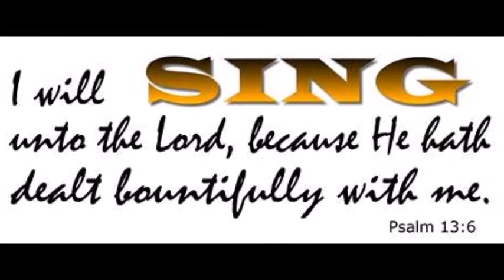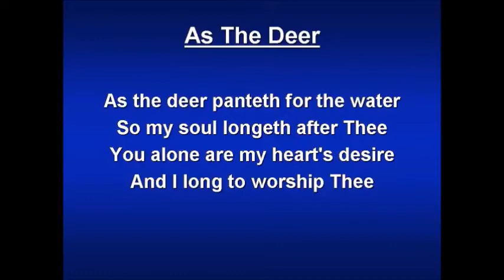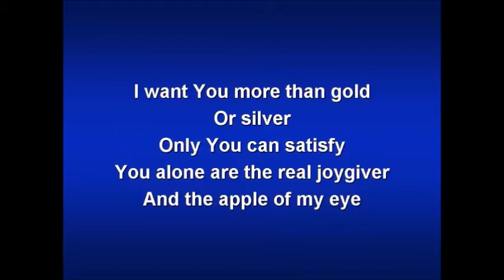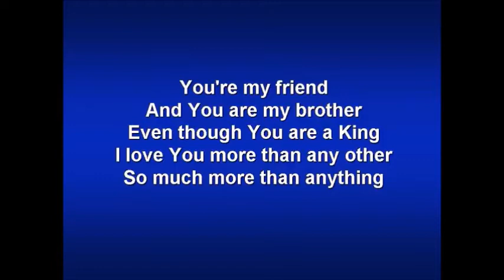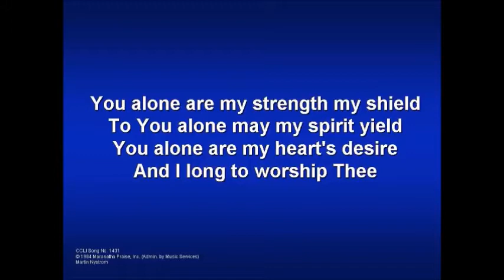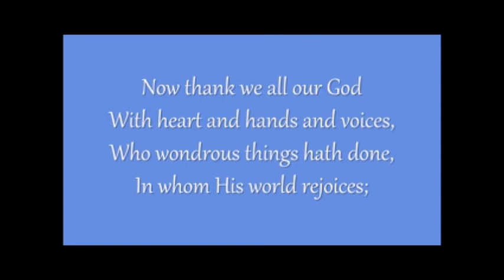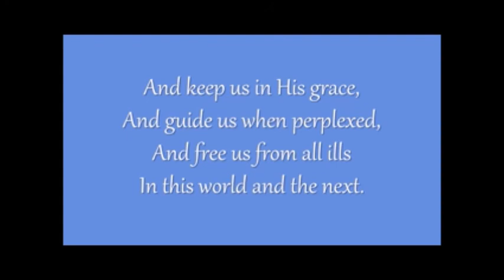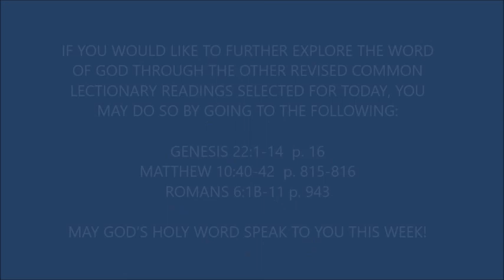FPC Service 6 28 20